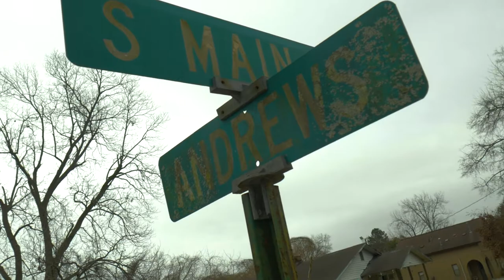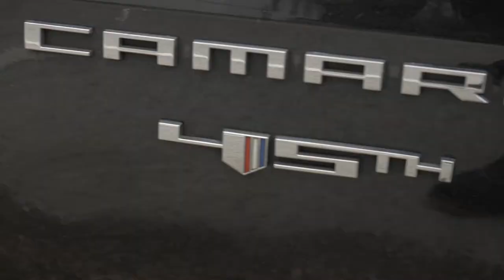SMASH B x '1000' (PROD BY. RICO G)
Check out "1000" by Smash B
Prod. By Rico G
We Solid Ent.

Directed by @ogheem_tarantino of dmetv